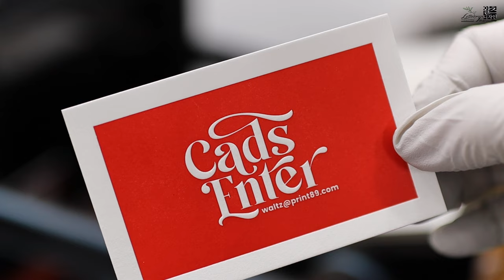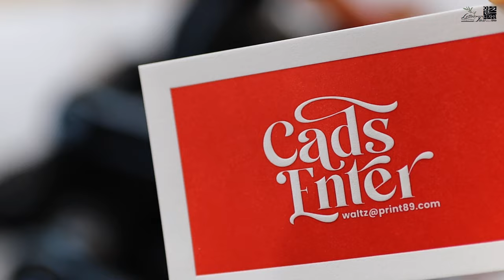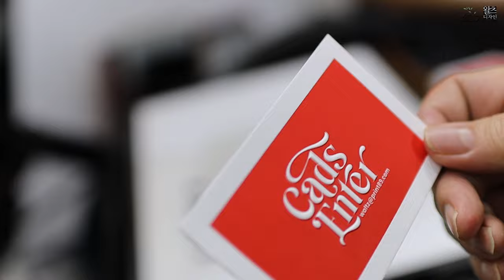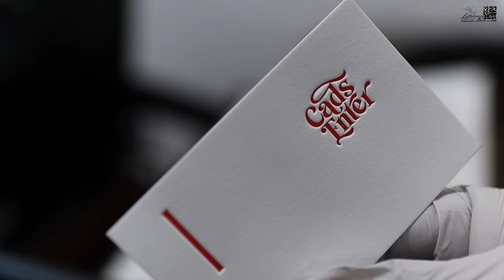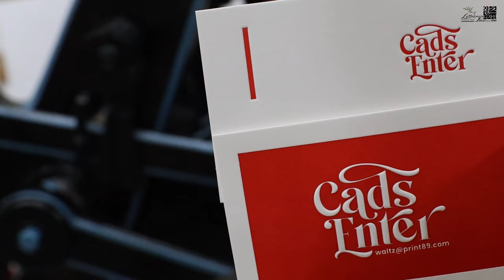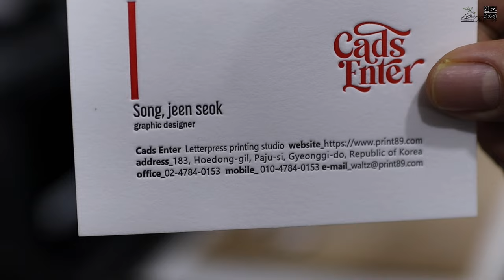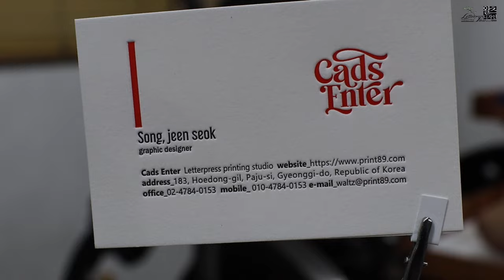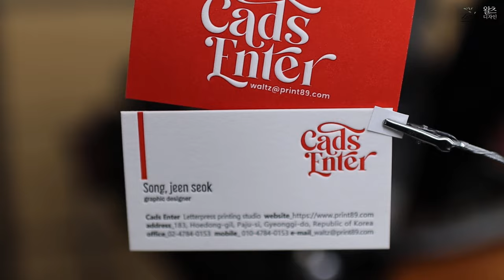세미레터프레스 명함 만들기. Semi_Letterpress business card.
세미레터프레스_ 형압동판을 이용하여 바탕인쇄를 진행하고 다시 형압가공을 진행해 독특한 바탕인쇄 명함을 완성했습니다.^^ I Love Letterpress _ 왈츠디자인